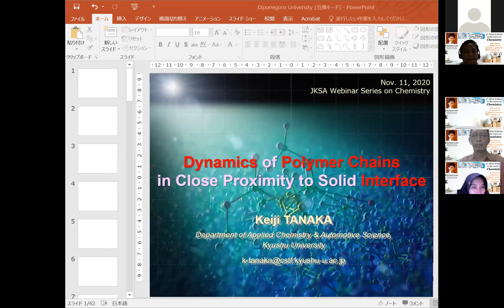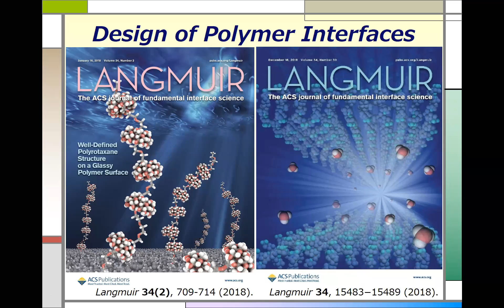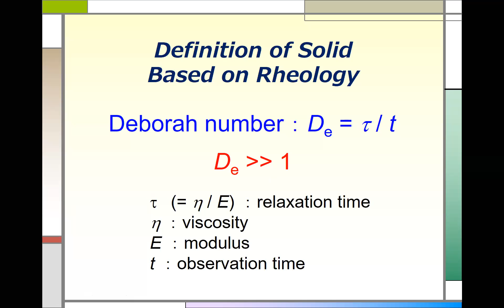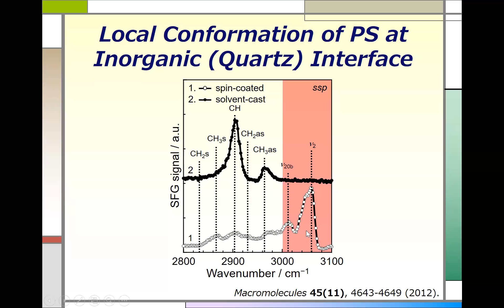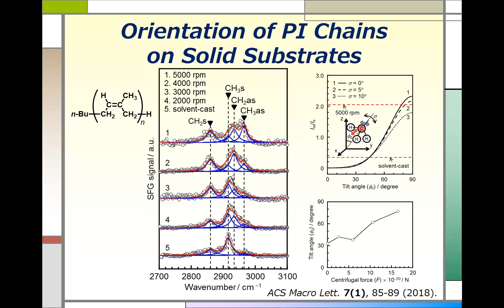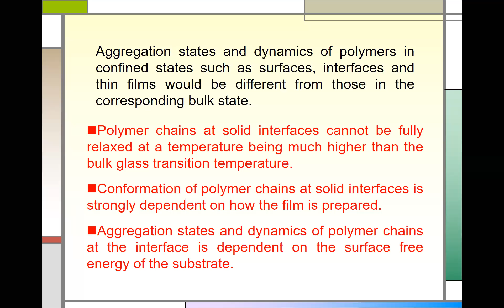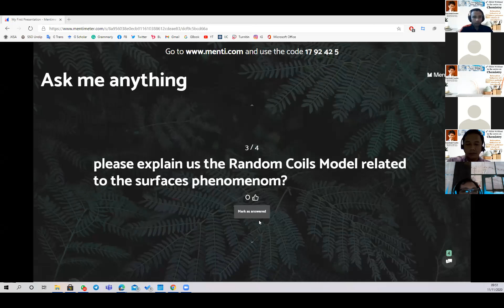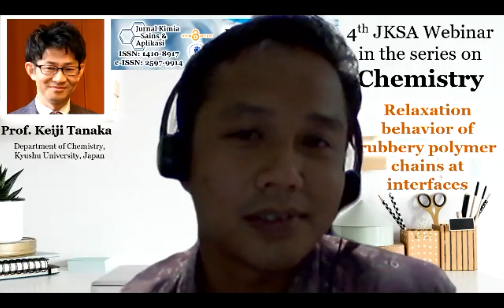JKSA webinar on Chemistry - 4th Webinar: Relaxation behavior of rubbery polymer chains at interfaces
The 4th webinar in the JKSA webinar series on Chemistry organized by Jurnal Kimia Sains dan Aplikasi (JKSA) – Department of Chemistry, Diponegoro University

The topic of the fourth Webinar is Relaxation behavior of rubbery polymer chains at interfaces which will be presented by Prof. Keiji Tanaka from Kyushu University, Japan

This forth webinar was held on Wednesday, 11th November 2020